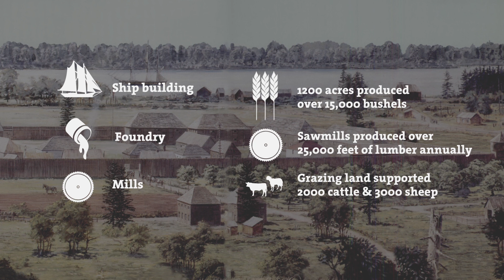Columbia: The forgotten history of early British Columbia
This video is about the formative time before we were officially named British Columbia. Columbia, or Proto British Columbia, was the direct precursor of our province and its tragic story haunted the important figures of our early history. Its story contains important lessons and inspiration for our future.

The North West Company established the first longterm presence on the West Coast. It created two administrative districts called New Caledonia in the north run from Fort St James and Columbia in the south run from Fort George(now called Astoria). When the NWC was taken over by the Honorable Hudson Bay Company these territories were amalgamated into one called Columbia. Because the HBC was given the powers of government it created its new capital in Vancouver (now in Washington State). This form of government is called a Company State, exactly like the East India Company that governed India.

For over two decades the HBC created a multicultural society living in peace with First Peoples. Its working languages were French and Chinook Wawa, a hybrid language made originally mostly from Chinook and French. Columbia was the original area that is sometimes called Cascadia, which comes from the French word used for the mountains 'Les Cascades'.

After the 1846 Border Treaty was implemented in 1849, many of the people from Columbia went north to the new Columbia, British Columbia, especially since the new US regime did not allow black people or Hawaiians to live in their newly acquired territory.

In the north, political governance was from Victoria, Langley and New Westminster although many settled in what is now Surrey, Richmond, Burnaby, Coquitlam and some around Burrard Inlet and False Creek.

You can learn how more about how 'British' Columbia lost what is now Washington, Oregon, Idaho and parts of Montana through the Kumtuks videos Losing Columbia and Keeping New Caledonia on YouTube. This old territory is full of place names from the old Columbia and it maintains a cultural connection to this day which leads people to refer to the whole area as a single cultural region which they call Cascadia.

Kumtuks is a video blog that shares knowledge and explores new narratives. Some quotes and descriptors have been adjusted for clarity and brevity. If you would like to receive additional commentary and notices and support the creation of more videos

Sam Sullivan is a Member of the Order of Canada, a former Mayor of Vancouver and Cabinet Minister of the Legislative Assembly of British Columbia.

NB Please note there is an error in this video. There was extensive metal working but no actual foundry in Old Vancouver.